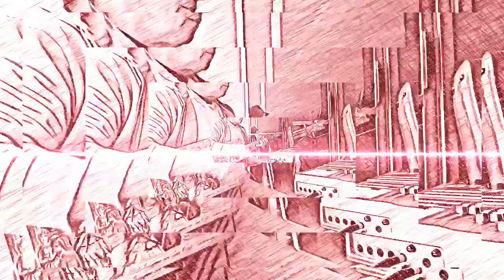Walking A Fine Line On A Wide Path Of Destruction Rock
My bitchy Witch screaming to be let outside for a run!